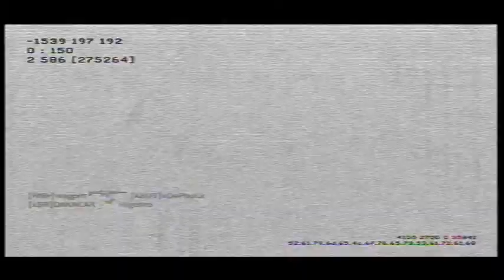Call Of Duty Modern Warfare 3 - Multiplayer Gameplay - Xbox 360 - HQ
Importante Leiam
Galera não fiz este vídeo comentado porque como era um vídeo que já tinha feito quando saiu a MW3 ai não deu para comentar, mas se vocês quiserem que eu faça um vídeo comentado sobre o MW3 só falar aqui nos comentarios.

Links Importantes

☼ Skype:igor_kovalczyk
☼ GamerTag:Kovalczyk2707